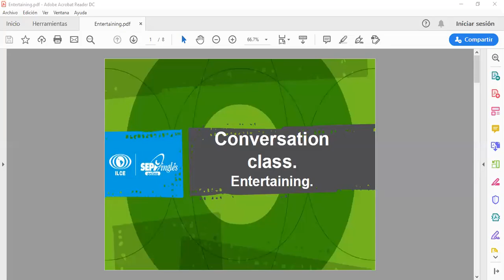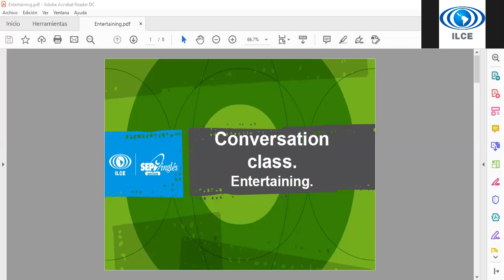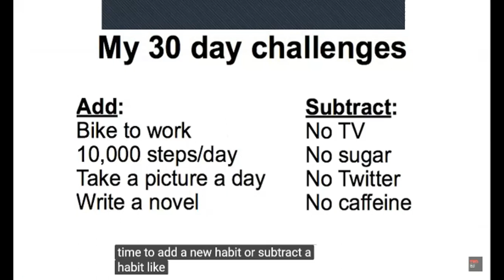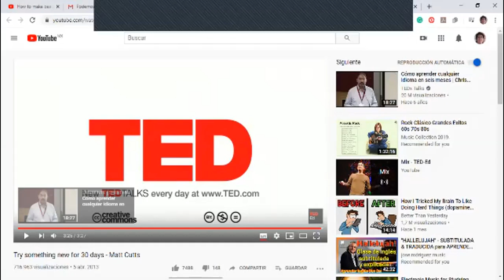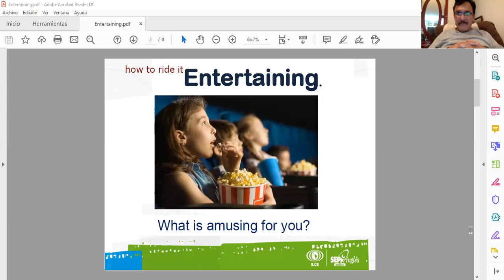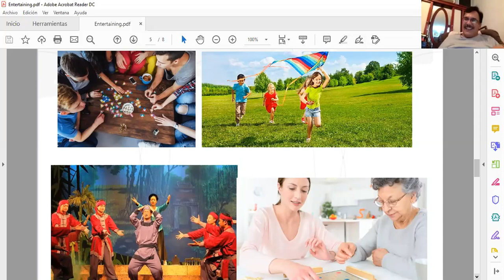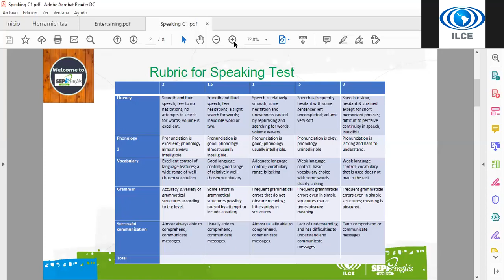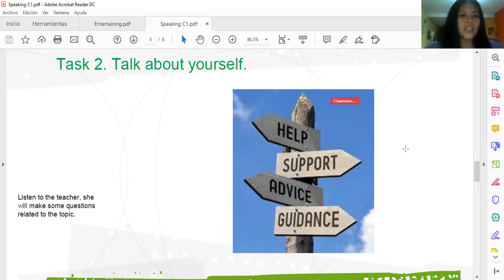Conv class Advanced April 3rd, 2020 9 PM